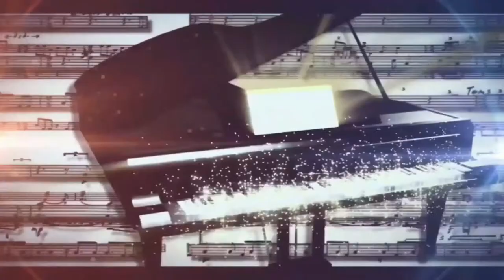Aa Re Aa Sathi Kheliba Ranga.Odia Holi Song.Sangeet Murchhana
Music- Dinesh-Basant,Singer -Dinesh Mallick & Amita Rani Acharya,Lyrics-Nalini Prava Das,Producer -Basant Ku. Das,Sangeet Murchhana Presaents Holli Special Odia Song(Aaa Re Aaa Sathi Kheliba Ranga.